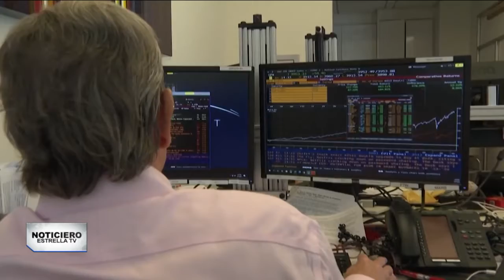Primer mensaje de Biden del Estado de la Unión | Noticiero EstrellaTV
Durante el discurso del EstadoDeLaNación, republicanos aplauden la respuesta de Joe Biden ante el conflicto entre Rusia y Ucrania. Sin embargo, para muchos ciudadanos hay mucho que mejorar.